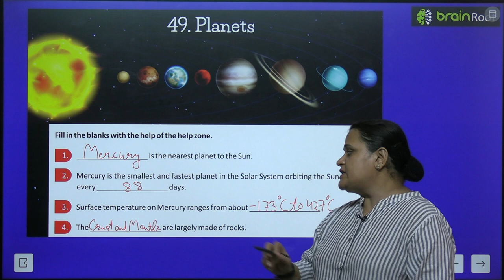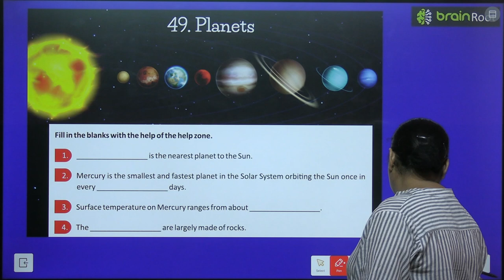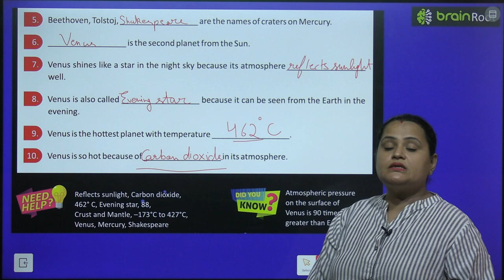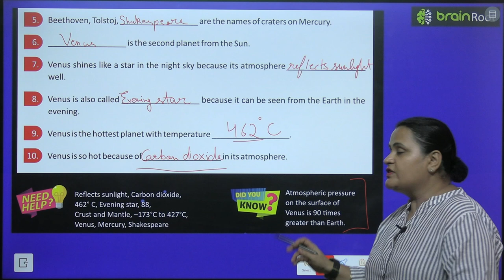BRAIN ROOT GK CLASS 6 CHAPTER 49 PLANETS